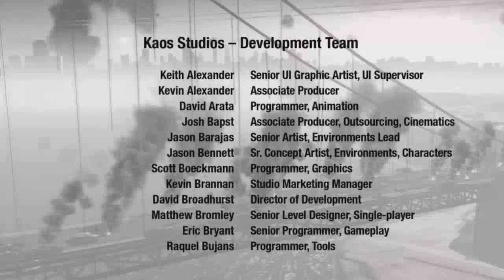Homefront - Golden Gate - Gameplay 12